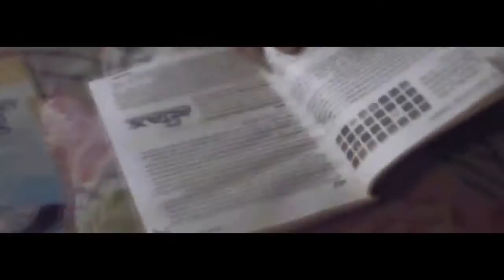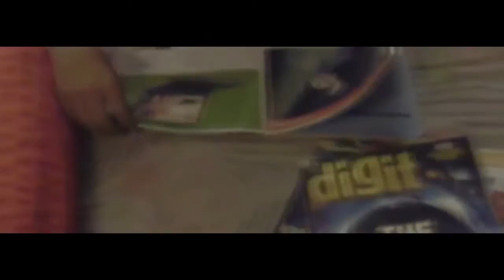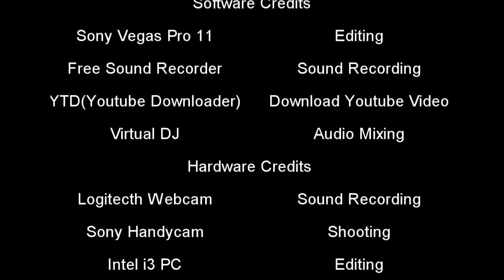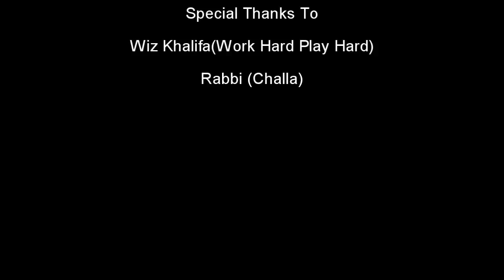The Bad Ways Full Movie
The BAD ways is an action movie specially made for the young teenagers.